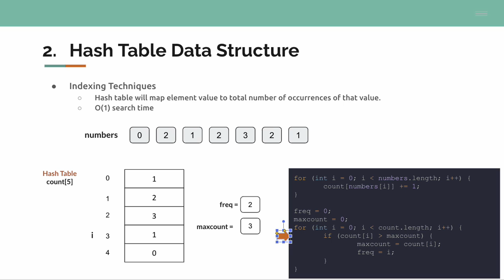Using Hash Table to find the mode